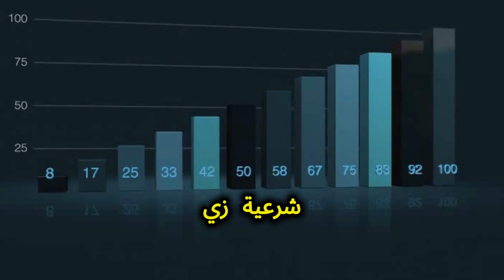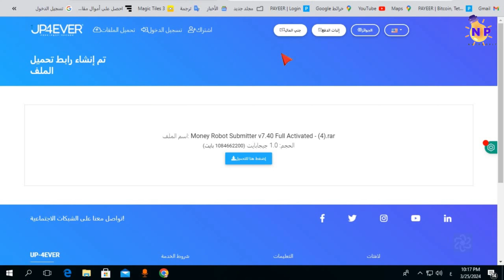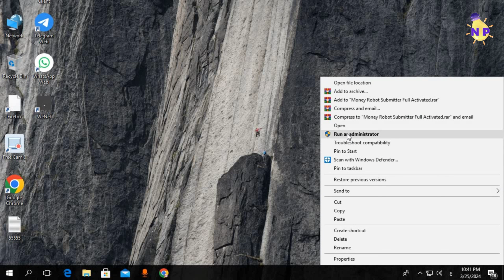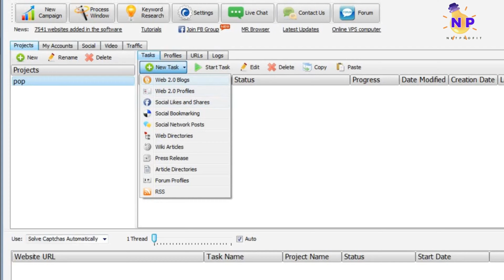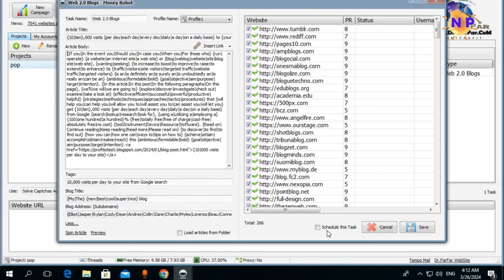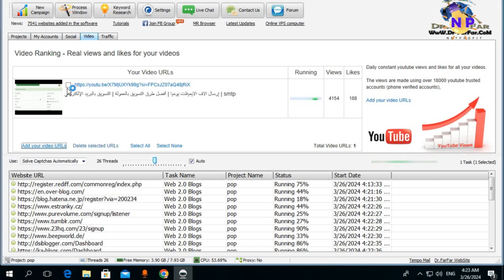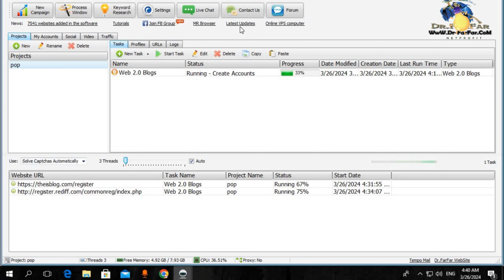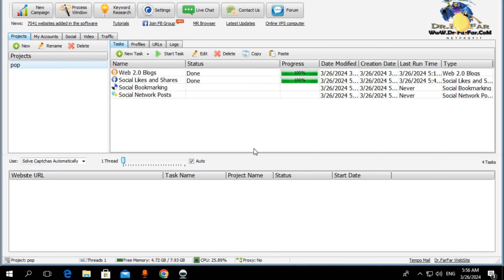زيادة أرباح يوتيوب وموقعك الإلكتروني طريقة شرعية برنامج رهيب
زيادة أرباح يوتيوب وموقعك الإلكتروني
في هذا الفيديو، ستتعلم كيفية زيادة أرباحك على يوتيوب وتحقيق نجاح موقعك الإلكتروني من خلال زيادة عدد الزيارات. نعرض لك أفضل الطرق والاستراتيجيات للحصول على 10,000 زيارة يوميًا لموقعك، وبالتالي زيادة أرباحك بشكل كبير.
سنتحدث عن كيفية تحقيق هذه الزيارات الضخمة وتحديد بلدان الزوار المستهدفة لزيادة فرص تحقيق الأرباح. سنقدم لك برنامجًا رهيبًا يمكنك استخدامه لتصدر نتائج البحث في محرك جوجل وجلب 10,000 زيارة يوميًا لأي موقع ترغب فيه.
بالإضافة إلى ذلك، سنتطرق إلى كيفية زيادة أرباحك من خلال برنامج AdSense، وسنقدم لك طرقًا شرعية وفعالة لزيادة أرباحك من جوجل AdSense. ستكتشف أفضل الاستراتيجيات والتقنيات لتحقيق أقصى استفادة من إعلانات AdSense وتحقيق أرباح متسارعة.
إذا كنت تبحث عن الطرق الفعالة لزيادة أرباحك على اليوتيوب وتحقيق نجاح قناتك، فإن هذا الفيديو هو الأمثل لك. انضم إلينا الآن واستفد من خبراتنا واستراتيجياتنا المجربة والمثبتة لزيادة أرباحك بشكل كبير.

00:00 المقدمه
02:00 تثبيت البرنامج المستخدم
06:00 شرح البرنامج
15:00 نتيجة استخدام البرنامج